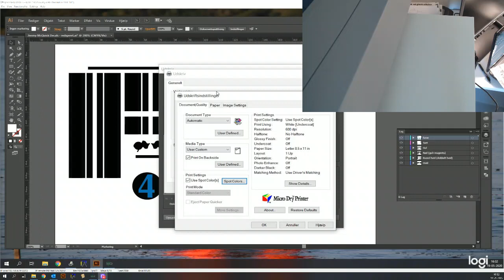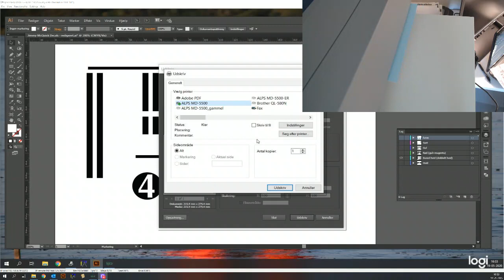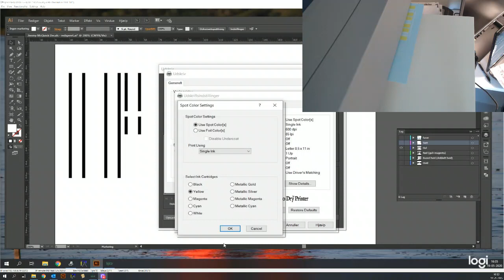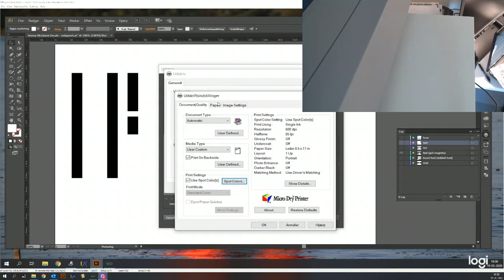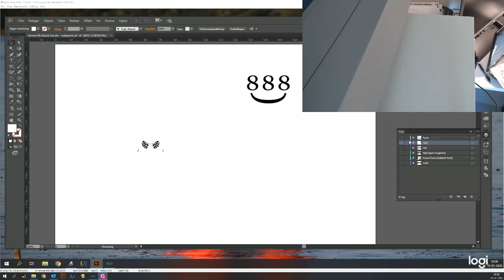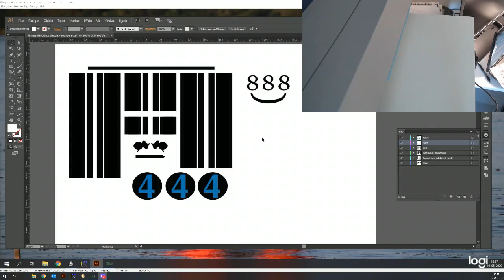Printing decals with ALPS MD-5500 printer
Printing proces for decal sheet - see final result in the end of this video.
It takes approx. 6 minutes to print, so quite time consuming, and you need to be very careful not to f... it up :-)